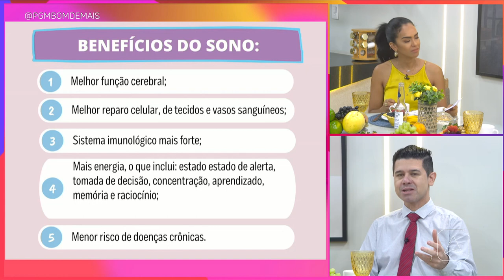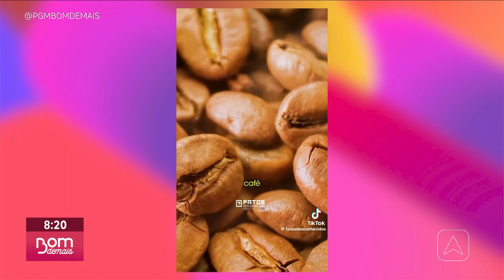Distúrbio do sono: o que é, sintomas, causas e tratamentos